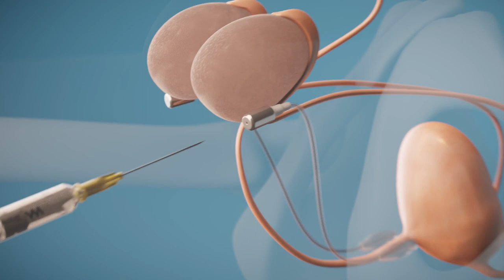Pro-ACT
Sommige mannen hebben na een operatie aan de prostaat last van urineverlies. Om het urineverlies te verminderen kan aan weerszijde (beide kanten) van de plasbuis een kleine ballon worden geplaatst. Onderstaande animatie legt u uit wat hiermee wordt bedoeld.